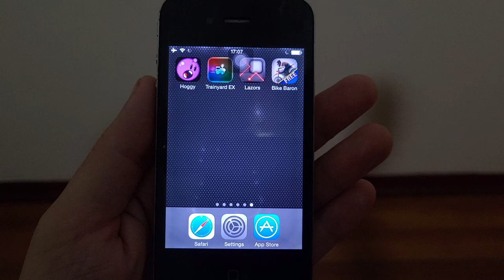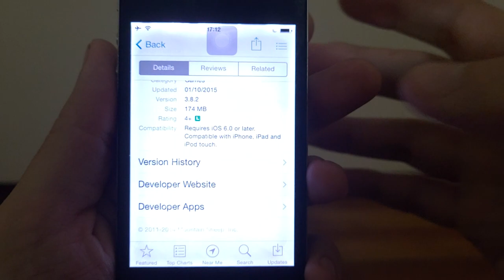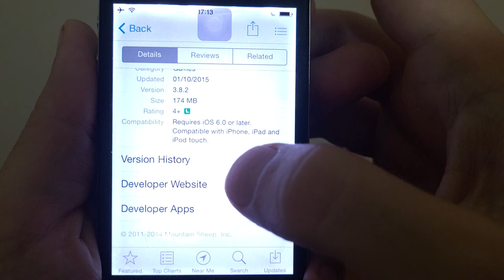Bike Baron Free (2011) by Mountain Sheep - iPhone 4 Gameplay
Version 3.8.2 (Oct 1, 2015)

Running on iPhone 4 (mid 2010) with iOS 7.1.2

Archive Today Snapshot: yGg9W

0:00 - Loading
0:14 - Tutorial Screen
0:22 - Start
0:29 - Failed Backflip
0:55 - Restart
1:00 - Finished Level
1:10 - Gameplay: 1st Level
1:46 - Gameplay: 2nd Level
2:13 - Unlock 3rd Level
2:35 - Backflip
3:19 - Unlock 4th Level
3:50 - 3 Stars
3:55 - Stage Select
4:14 - Main Menu
4:18 - Choose Player: Domovoi
4:26 - Settings
4:48 - Fact Sheet
5:30 - Developer Apps